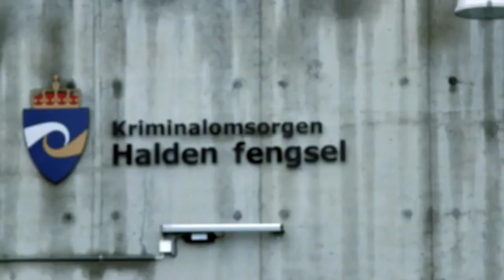La CARCEL Mas Humana Y una De Las CARCELES Mas Lujosas Del MUNDO HALDEN NORUEGA - AFICION SOCIAL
La cárcel de máxima seguridad de Halden en Noruega es conocida por ser la cárcel más humana. los reos pueden llevar una vida casi normal dentro de ella como parte de un plan para lograr su rápida reinserción en la sociedad.

El equipo que uso:
Filtro antipop